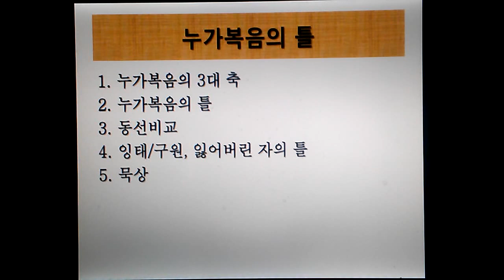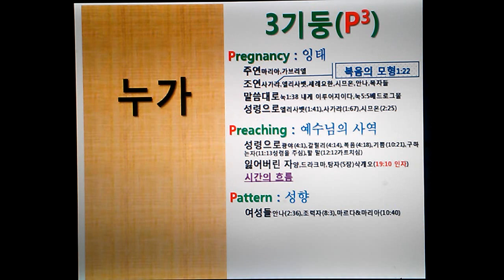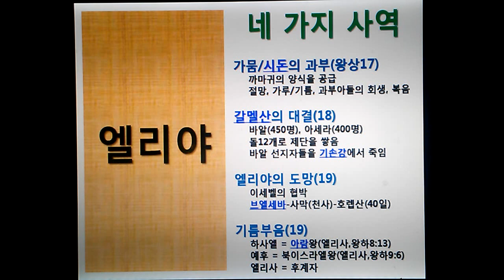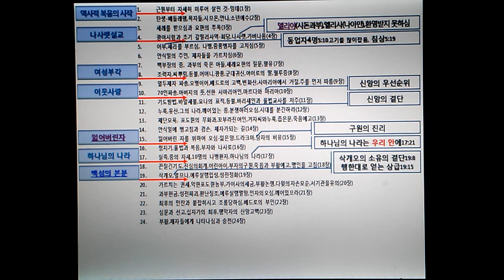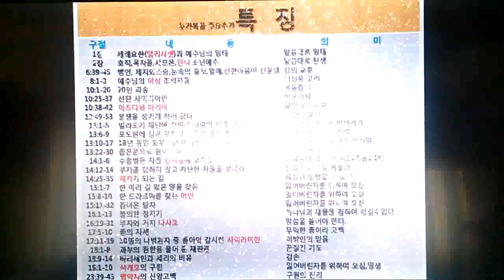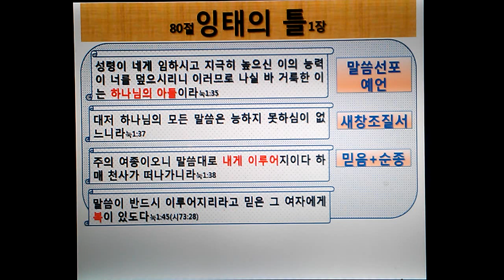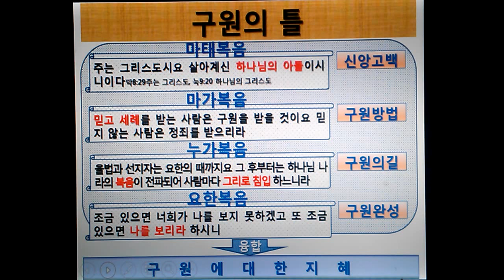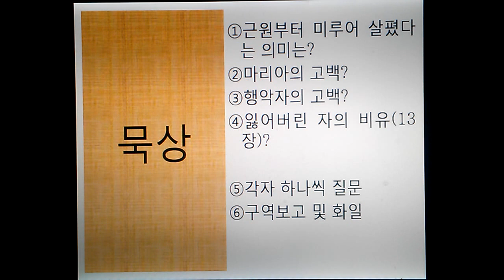BKC2013 성경먹기33-누가복음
BKC 정윤진 담임 목사님이 2013년 계획하신 1년간의 성경 통독 과정.

특별강의: 정해룡 장로님
2012년까지 칼빈의 기독교 강요 스터디를 마치고 2013년부터 매주 주일날 예배와 점심을 마친 후 '성경 먹기' 과정을 인기리에 진행중.
BKC 성도들에게 가정예배와 아침QT의 중요성을 강조함